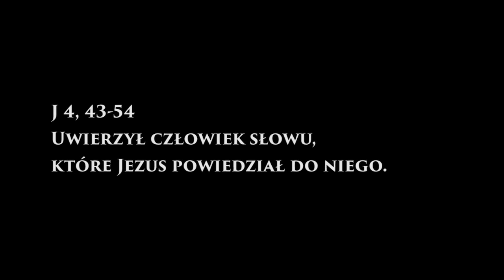Idź w górę strumienia - poniedziałek IV tygodnia Wielkiego Postu, 16 marca 2015 r.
Redemptoryści na Wielki Post.